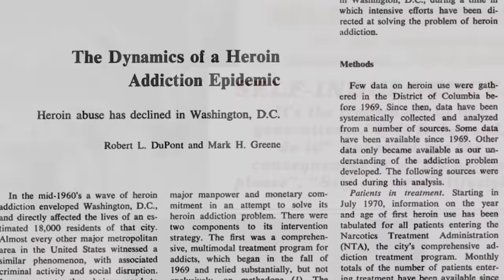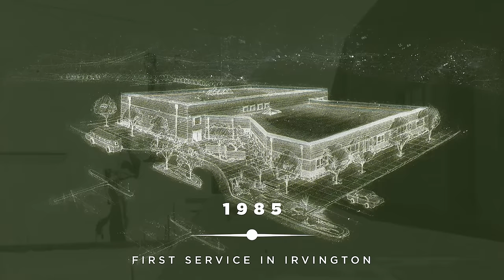The Last 50 Years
Originally premiered at our 50th anniversary banquet, this film commemorates a few highlights of the history of Door Church.

0:00 - The 1970s "God's Doing Something Here"
4:09 - The 1980s "Added to the Church Daily"
8:02 - Revival on the Air Base
9:52 - Young People's Bible Study
11:47 - Music & The Jesus People Movement
13:35 - Next Generations Ministries Est.
17:01 - The Power of "Yes"

Produced by: Michael Hauri
Edited by: Natalie Gastelum
Sound Engineered by: Elisha Orosco

Special thanks to: Ashlyn Hendershot, Emily Banducci, and Miguel Chavez